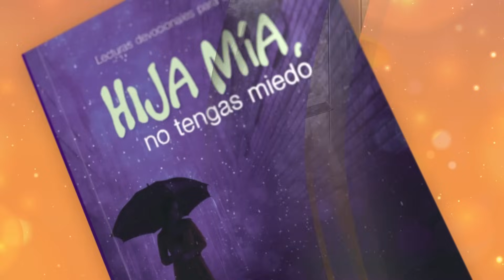Devoción Matutina Para Damas - 08 de Noviembre del 2023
08 DE NOVIEMBRE
COMIENZA LA PERSECUCIÓN
Entonces fue el jefe de la guardia con los alguaciles, y los trajo sin violencia, porque temían ser apedreados por el pueblo. Hechos 5:26.
Los apóstoles empezaron a sentir la misma persecución que sufrió Jesús. Pedro y Juan fueron encarcelados, pero en la noche vino un ángel, abrió las puertas y los libertó (Hechos 5:19). Jesús demostró que no hay puerta que impida que su presencia llegue hasta sus fieles. No hay cárcel tan oscura, distante, que Dios no pueda visitar y, si le place, las abrirá, sean cárceles físicas, emocionales o espirituales. Los apóstoles fueron liberados con un propósito: anunciar al pueblo el evangelio. Cuando Dios te libera de cárceles emocionales, es con un propósito: que des testimonio.
Los discípulos salieron de allí, y muy temprano al día siguiente estaban nuevamente en el templo predicando. Fueron arrestados de nuevo, esta vez por los dirigentes judíos, para cuestionarlos. Cuando eres liberada de tus "cárceles", el enemigo seguirá persiguiéndote; pero confía, Dios puede liberarte las veces que sean necesarias.
Los apóstoles no hicieron ninguna reclamación, ya habían superado el miedo. Los líderes religiosos no temían a Dios, pero sí al pueblo, porque donde no hay temor a Dios, cualquier otro miedo toma el control. Los saduceos hostigadores trataron a los discípulos con respeto porque temían ser apedreados por la multitud. Dios les dio la oportunidad de darse cuenta de que luchaban contra poderes sobrenaturales. Ellos no creían en la existencia de los ángeles, pero un ángel vino a liberar a sus siervos fieles. No sabían de la milagrosa liberación; y al enterarse se llenaron de ira, pero Gamaliel, doctor de la ley farisáica, intervino y aconsejo dejarlos libres para ver si su doctrina se desvanecía.
Si los apóstoles hubiesen decidido reunirse solos, en secreto, se habrían ahorrado muchas molestias, pero no habrían experimentado milagros. Es mejor sufrir por la fe que sufrir con una mala conciencia por haber escondido el mensaje recibido. Cuando enfrentas opositores, di como Lutero: "Si no se me convence con testimonios bíblicos, o con razones evidentes, y si no se me persuade con los mismos textos que yo he citado, y si no sujetan mi conciencia a la Palabra de Dios, yo no puedo ni quiero retractar nada, por no ser digno de un cristiano hablar contra su conciencia. Heme aquí; no me es dable hacerlo de otro modo. ¡Que Dios me ayude! ¡Amén!" (CS, p. 148).
Ruega a Dios que te dé la misma fe y coraje que tuvieron Pedro y Juan.

HIJA MÍA, NO TENGAS MIEDO